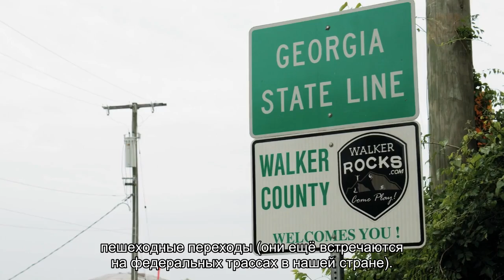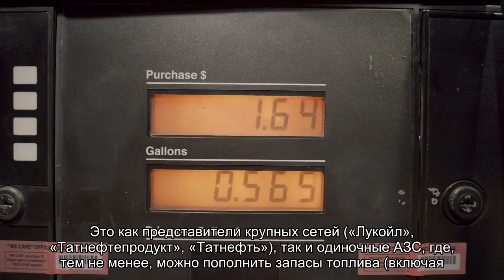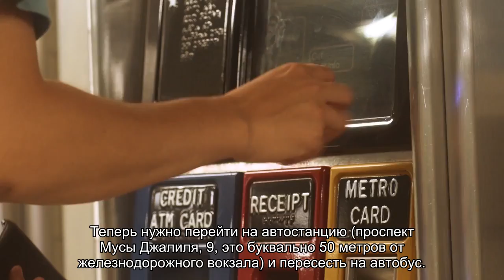Сколько километров от Казани до Елабуги: как доехать, построить маршрут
Сколько километров от Казани до Елабуги: как доехать самостоятельно, как правильно построить маршрут, какое качество дороги по пути до Казани, какой ходит общественный транспорт, цена на билеты и расписание, а также другая полезная информация.